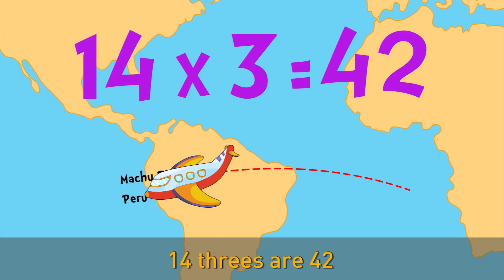Multiplication Song 14 - The 7 Wonders on Your Screen | Muffin Songs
Muffin Songs
Number 14

The table of 14
The seven wonders on your screen

14 once is just 14
Do you know the wonders that must be seen?
14 twos are 28
The Christ Redeemer statue is great
14 twos are 28

14 threes are 42
Amazing is the city Machu Picchu
14 fours are 56
The longest thing made of bricks
Is the China Wall
14 fours are 56

We’ve seen 4 wonders
Let’s carry on with the 14 times table
And see 6 more
Are you ready?
Let’s go!

14 fives are 70
The Roman Colosseum’s in Italy
14 sixes are 84
Petra’s beautiful to the core
14 sixes are 84

14 sevens are 98
Chichen Itza’s the finest city built to date
14 eights are 112
In India, the Taj Mahal is beautiful

We have 2 more wonders to see
Do you know which ones they are?
Yes it’s 9 and 10!

14 nines are 126
These have been conserved with many a fix
14 tens are 140
Let’s now take a break for tea
14 tens are 140
14 tens are 140
14 tens are 140

Yeah!